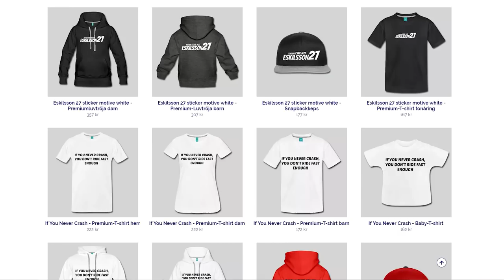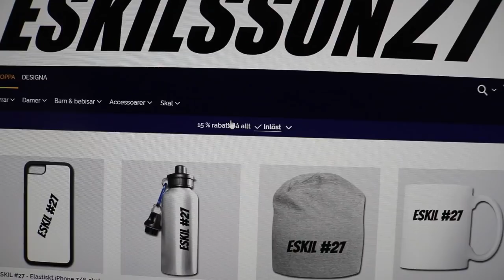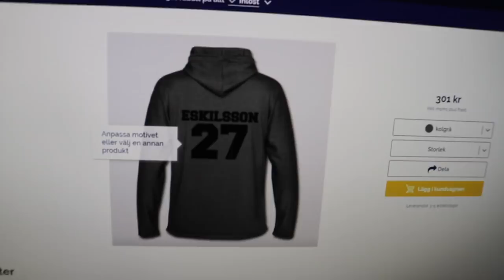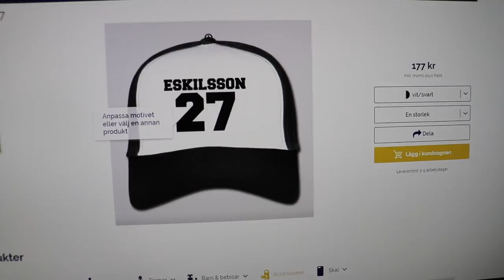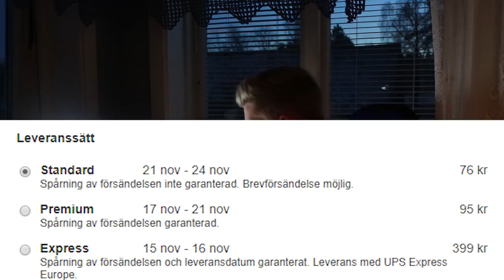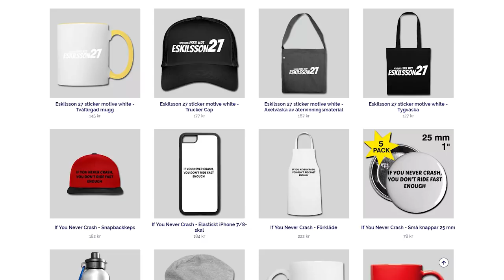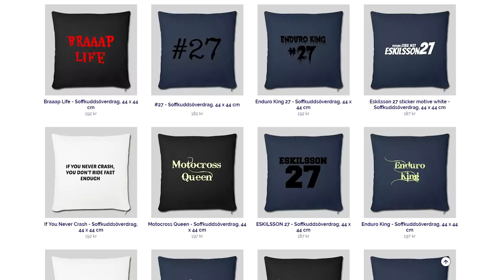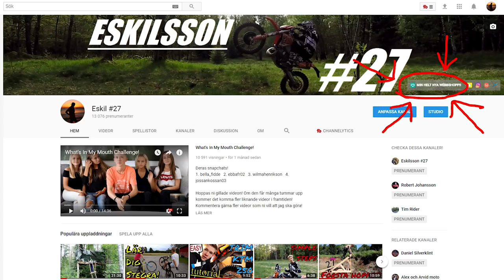MIN NYA WEBBSHOP!! (Köp Cross/Enduro- och Eskil-tryck!)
OBS! om det finns någon rabattkod just nu så står det bara "lös in" i shoppen, så ni behöver inte skriva in dem själva! (därför skriver jag dem inte här) ;)

Kom ihåg att man bara kan använda en rabattkod åt gången! (alltså kan du inte få gratis frakt nu om du löst in rabatten på 15%!

GRATIS Storleks- och färgbyte på alla produkter! :D

Snapchat o instagram: Eskilsson27